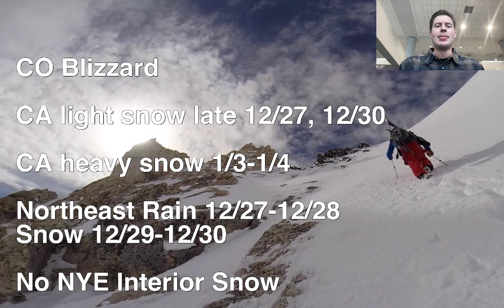AM Mountain Weather Update 12/26, Meteorologist Chris Tomer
Blizzard Eastern CO 12/26, CA gets light snow late 12/27 & 12/30 and potentially heavier snow 1/3-1/4, rain for the Northeast 12/27-12/28 to snow 12/29-12/30, confidence is low for New Year's Eve snow through the Intermountain West.